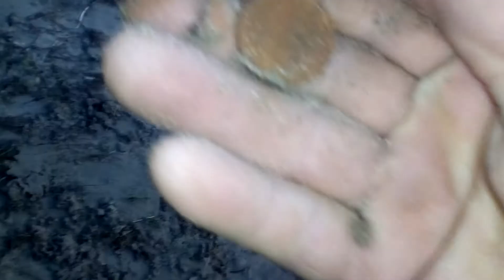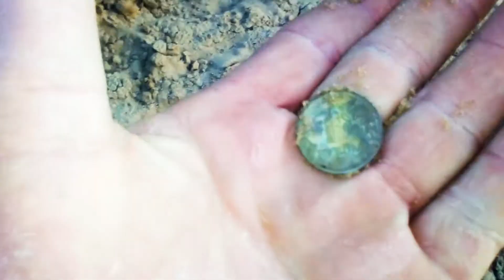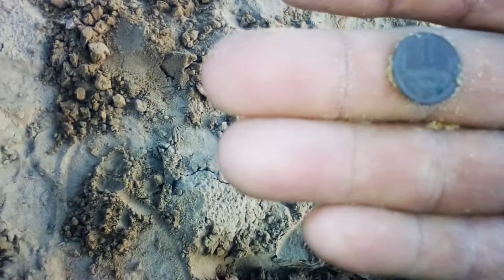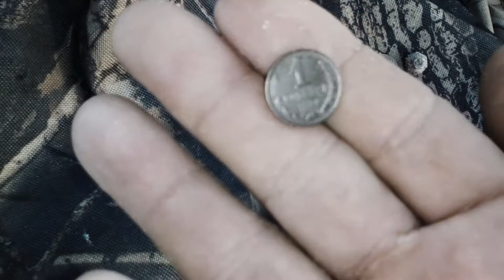Утренний коп на пляже.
Утренний коп на пляже перед работой,поискал и немного монеток попалось и даже копеечка СССР.